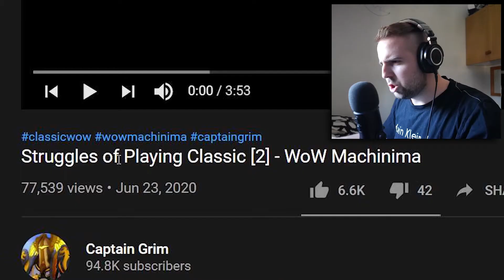STRUGGLES OF CLASSIC WOW PLAYERS ft. Captain Grim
Sometimes playing a video game will bring you more pain than pleasure. This especially hold true about Classic WoW :)

Struggles of Playing Classic [2] - WoW Machinima